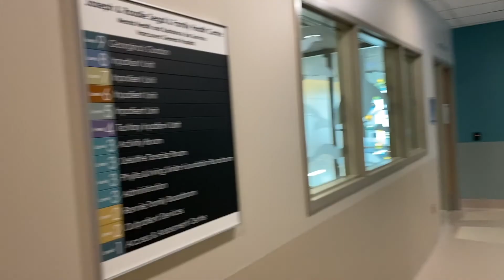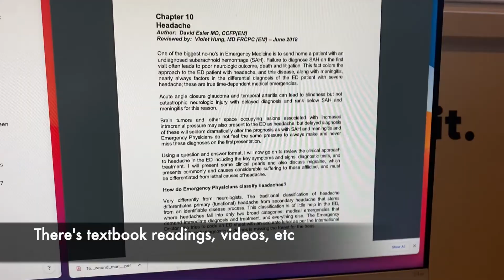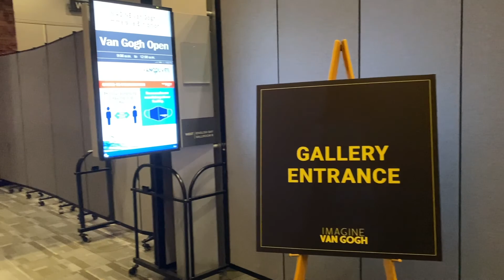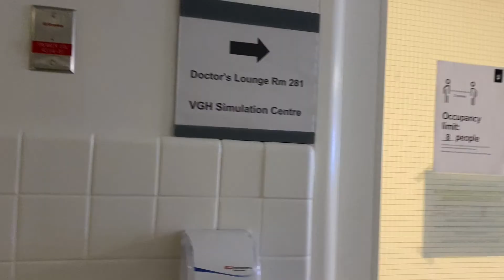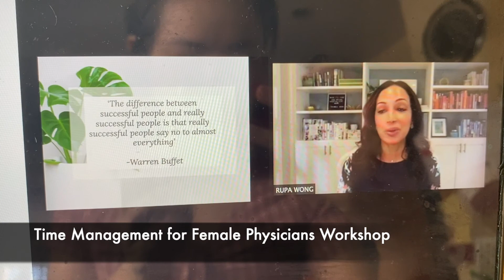UBC Medical School Vlog (Canadian Med Student)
UBC Med Student Vlog
Typical Weekend in Med School
Studying, Work Life Balance in Med School
Day in the Life of a med student

I’m Shanna, a Canadian medical student. I release short videos with interviews with different med students & advice for premeds and medical students. :)

All opinions and statements are my own. This video does not represent the official opinions of UBC Faculty of Medicine. I do not sit on any admissions committee.